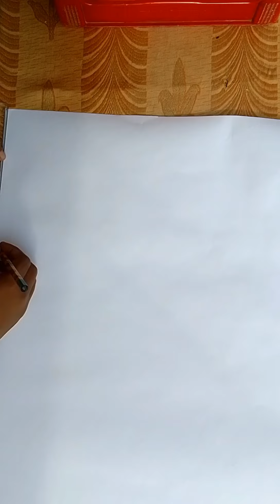How to make a huge snow man for Christmas||Snowman